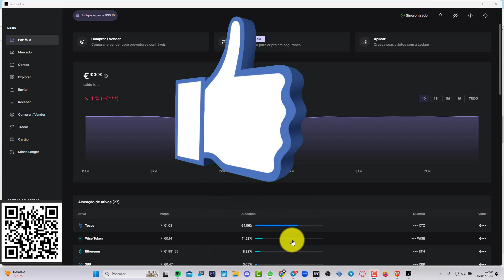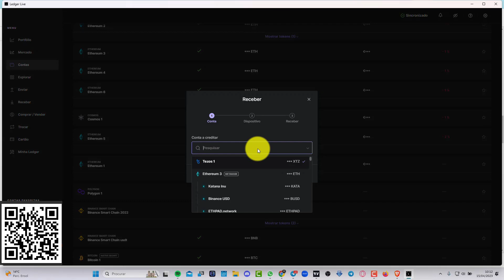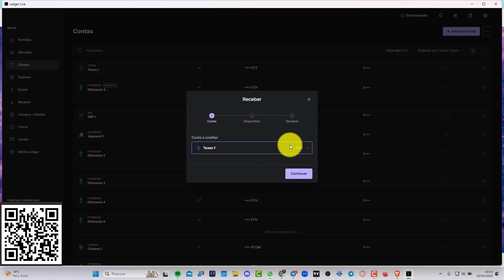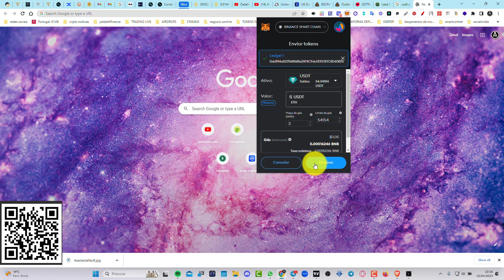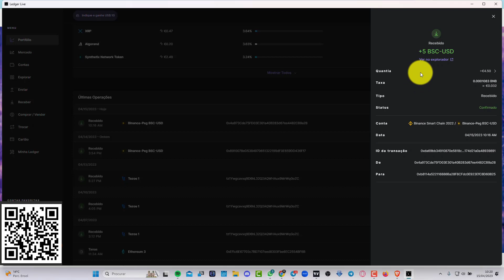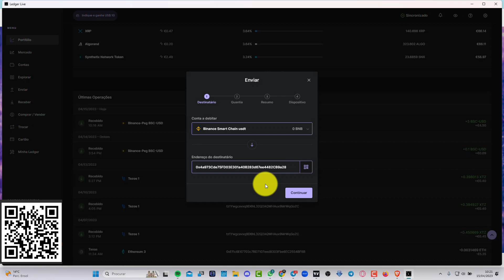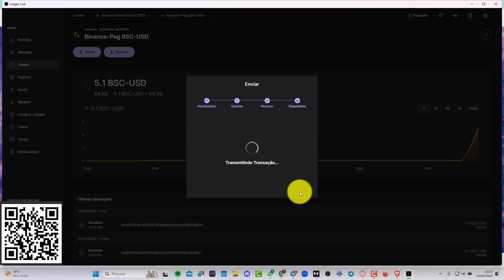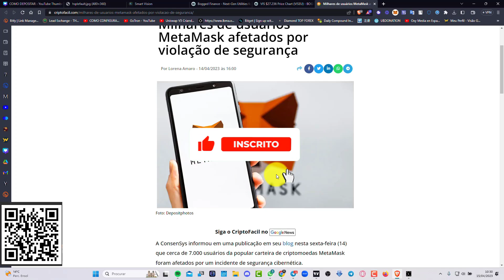COMO ENVIAR USDT BEP20 (REDE BINANCE SMART CHAIN) PARA A LEDGER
A Tangem Wallet permite que você armazene seus ativos criptográficos de forma segura e facilmente acessível, mantendo as chaves privadas contidas em seu cartão.
PAGAMENTO POR BINANCE PAY ID: 55207510

Paga me um cafÉ atravÉs da Moeda da  Tron:
TPrAs1w2jTS5i5WsqYWpHMwrNaDX2vQNqN
MINERADORES GRATIS DE BITCOIN:
Use meu código e receba seu bônus: 2f87s99s * Estou usando GeoCash! Faça o download aqui: downloads.geodb.com e use meu código de referência: DUARTE_T7ZSDI para obter alguns GEOs grátis! * REMITANO
MEU S PROJETOS:

Não somos consultores financeiros e nenhum dos Produtos, Serviços, Dapps, Sites, NFTs que analisamos são conselhos financeiros. Invista por sua conta e risco e, mesmo assim, invista apenas o que você pode perder. Não colocarei nada aqui que não tenha verificado e/ou usado pessoalmente. 🔴 Não se esqueça de: SALVAR, EXPERIMENTAR, COMPARTILHAR, COMENTAR E MARCAR UM AMIGO!